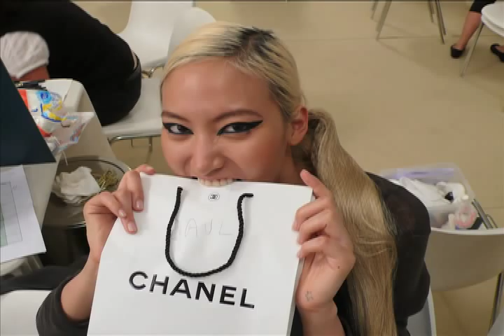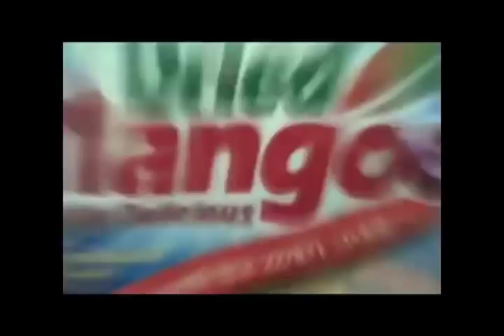say hi to We'll Love You Forever Daul